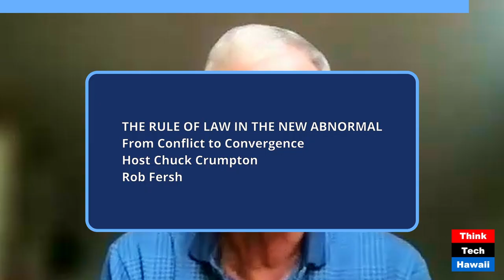From Conflict to Convergence (The Rule of Law in the New Abnormal)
From Conflict to Convergence; Coming Together to Solve Tough Problems (The Rule of Law in the New Abnormal). The host for this show was Chuck Crumpton.  The guest was Rob Fersh.

The discussion was: The book topic overall is collaborative problem-solving.  We have written a story-driven book intended to inspire and equip a wide range of people—from ordinary citizens to political, policy, community, business, non-profit and academic leaders—to become effective problem-solvers when facing tough issues and conflicts.  Most of our examples are taken from work on public issues, but the approach we recommend is broadly applicable.

The takeaway was: People are not as divided as widely believed.  Most people share fundamental values and their disagreement most often lies in how to further those values.  It is
In a far wider range of circumstances than commonly thought, it is possible for people who disagree to find solutions of mutual gain, or higher ground.  It is frequently possible to find solutions where for one side to win the other sides need not lose.
Mindsets are fundamental to success at collaboration.  Seeing conflict as something that can be constructive, giving others the benefit of the doubt, having a curiosity mindset, prioritizing relationships, and believing that higher ground is possible create a foundation for effective problem-solving.
The benefits of working collaboratively extend well beyond the resolution of any issue at hand.  Working together across differences often leads to bonds that promote future collaboration and positive interpersonal relationships.
The ideas in this book are intended also to create a more functional and less divisive society overall.  If taken to scale in a wide array of settings, the ideas in this book can contribute to reducing the polarization and “us-them” attitudes that increasingly mark interpersonal interactions and civil discourse.

The hashtag keywords for this show are: Conflict convergence collaboration problem-solving